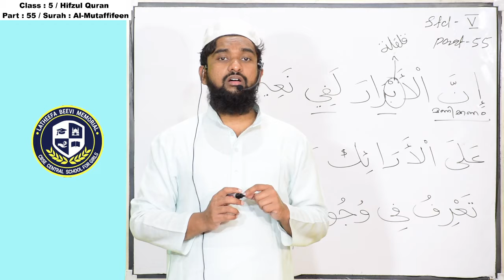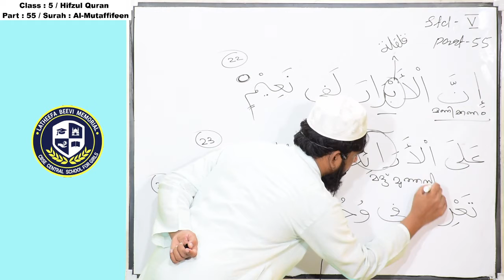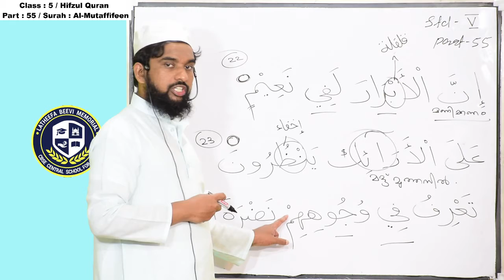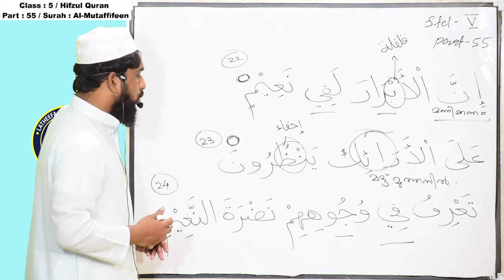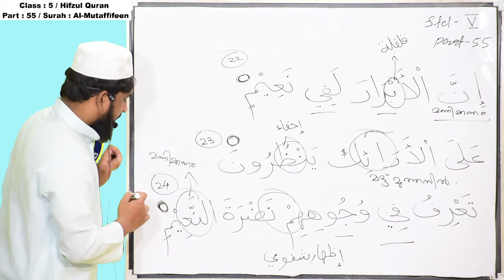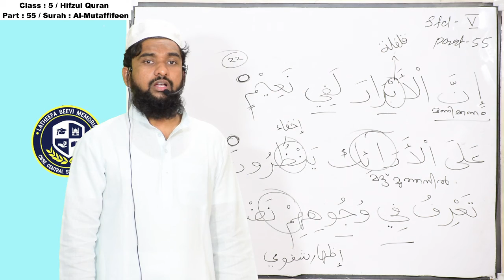LBM│STD 5 HIFZUL QUR-AN│PART 55│15-02-2021│TEACHER: AL HAFIZ MUFTHI ABDUL AHAD AL HASANI│ KOLLAM